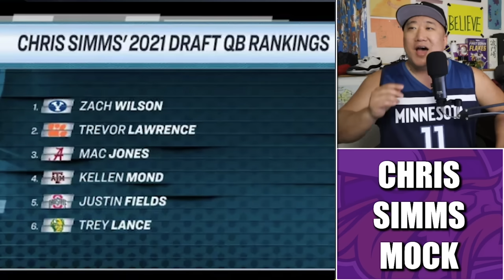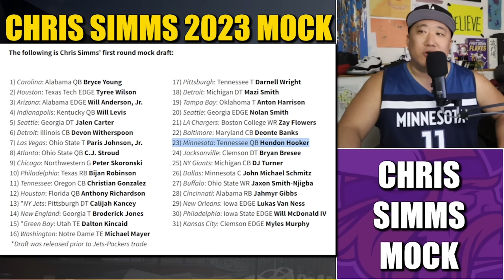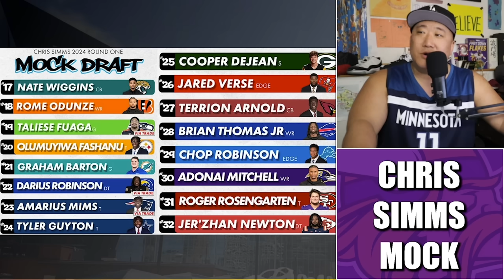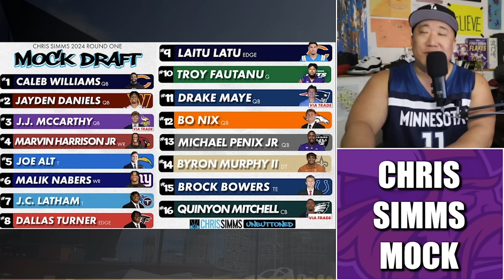Reaction To Chris Simms 2024 NFL Mock Draft: Vikings Trade Up to #3. For McCarthy?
Reaction to Chris Simms' 2024 NFL Mock Draft. The Minnesota Vikings make the move up, but not for the QB you're thinking of.